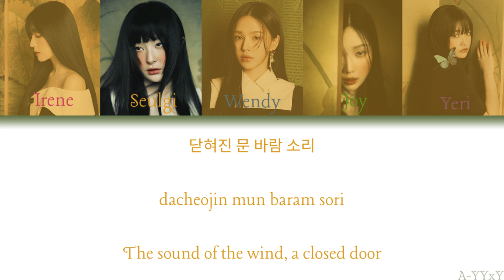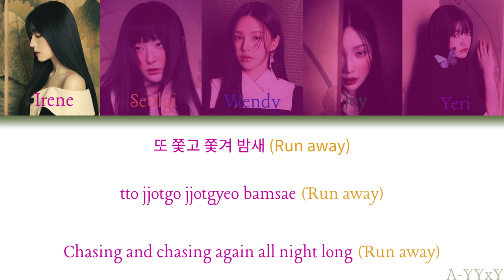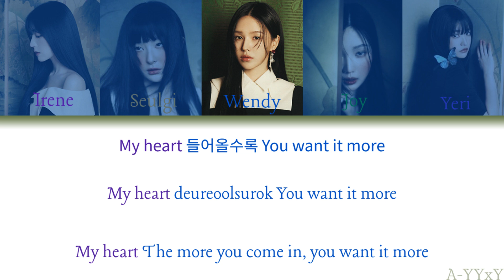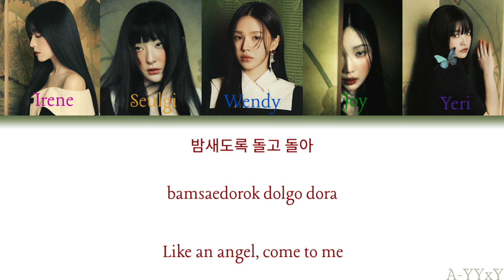Knock Knock Who's There Red Velvet Color Coded Lyrics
im back to doing these, i wanna do the whole album but itll take some time because i like to include ad libs and harmonies and i usually try to make sure i get it right but it's never gonna perfect and thats okay lol
the album in general was really good, majority of the songs have a nightmare before christmas vibe, overall a very fit sound for the fall/winter.
This song in particular has a spooky vibe to it and a nice bass in the instrumental.